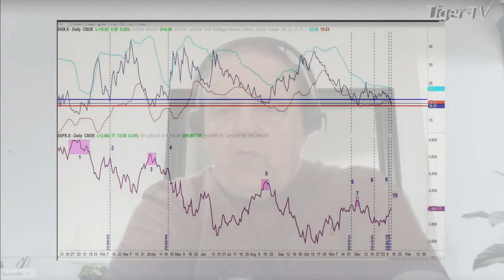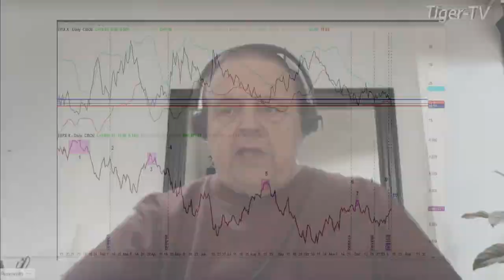January 17th, 1PM ET Market Update on TFNN - 2023